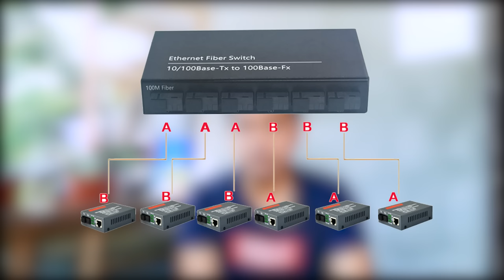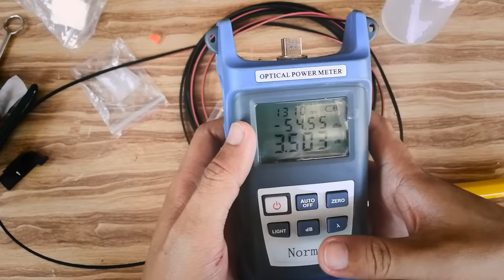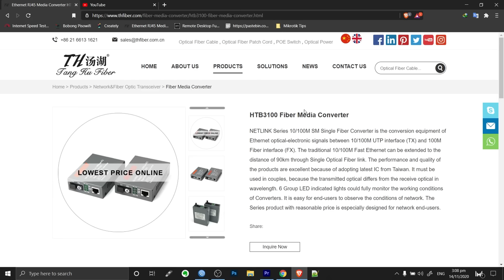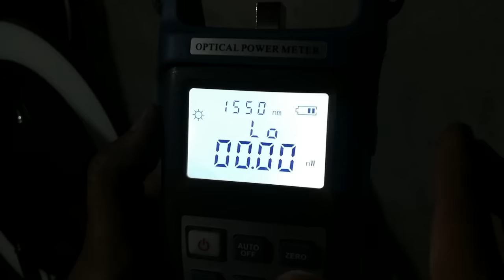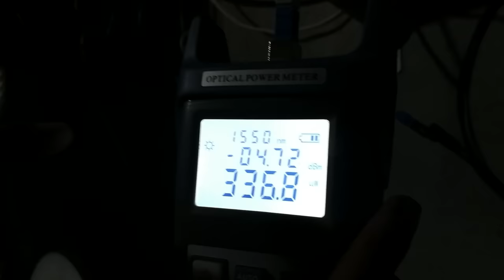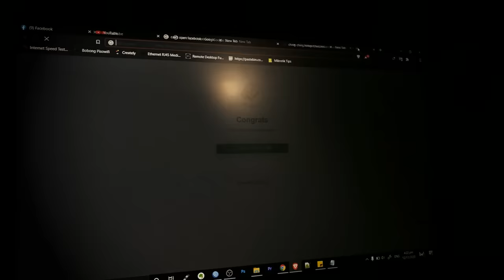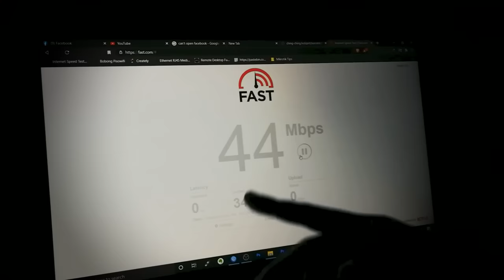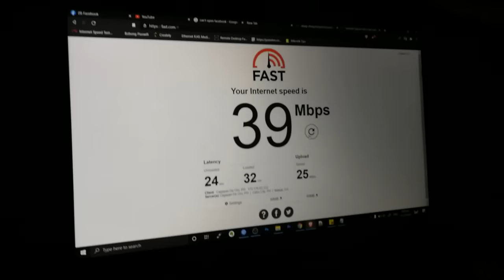Simple Fiber Optic Cable Termination and Power Testing [Tagalog]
Sa video natin today share ko lang ang upgraded fiber optic termination and laying natin gamit ang fiberhome sc connectors, at share ko din paano ang basic testing sa ating mga fiber optic cable gamit ang optical power meter.

Our 100 load Winners in the previous video
1. Lloyd Bandal
2. Japitana Makaryo
3. Veejay King